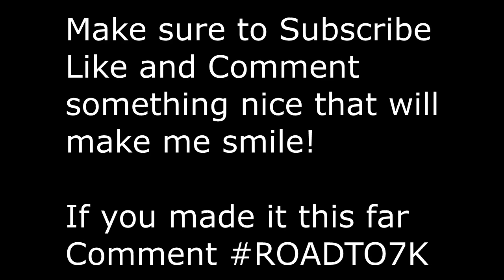HIDE AND SEEK IN RANKED SKYWARS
❔IP: hypixel.net

 📁Pack used in the video:
Tediosuy 1.5k pack

●IGN: Mekz#1626

pg family friendly minecraft gameplay uhc